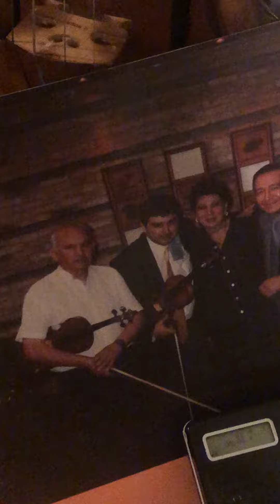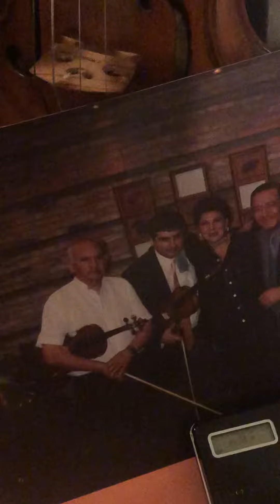Yesterday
Piano Alberto lazo violín Jorge Luis Purizaga mojovich News café 1999 grabación en vivo caracas venezuela